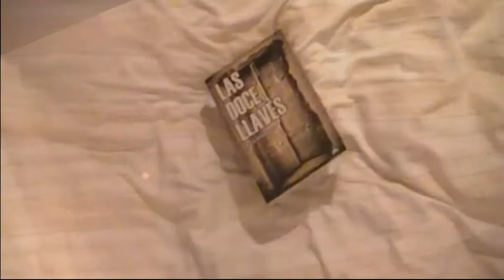BookTrailer Las Doce Llaves (María Villamayor)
Las Doce Llaves, una novela de María Villamayor

Las Doce Llaves
El encuentro casual de un cuaderno escrito por su padre, pone a las hermanas Ferrer tras la pista de una serie de enigmas que les conducirán, a través de la parte más secreta y escondida de la ciudad, a una realidad... que nunca hubieran imaginado.
¿Qué secreto esconden las antiguas puertas de la ciudad?
¿Qué oscuros intereses se mueven tras ello?
¿Quién está interesado en que no completen con éxito su búsqueda?

Una Ciudad Histórica... Valencia
Llena de secretos ocultos
Envueltos en ansia de poder y sed de venganza

Esta novela atrapará al lector con su intriga constante
Amor y desamor   Lealtad y coraje
son los principales protagonistas
que les conducirán...
hasta las mismísimas entrañas de la ciudad.
---ooOoo---